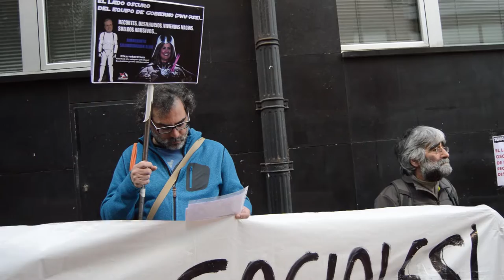El imperio galactico denuncia los recortes sociales en el ayuntamiento de Barakaldo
Mediante esta accion Berri-Otxoak ha denunciado que mientras el equipo de gobierno PNV PSE aplica recortes sociales, siguen sibiendose el sueldo.